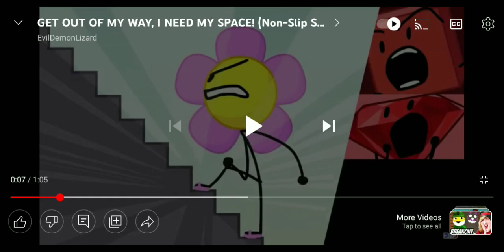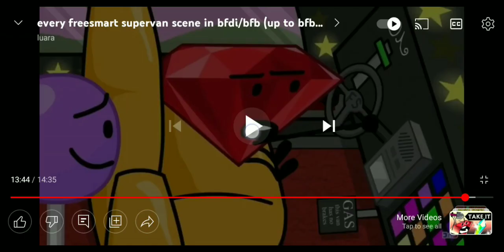reference from pibby bfdi i found